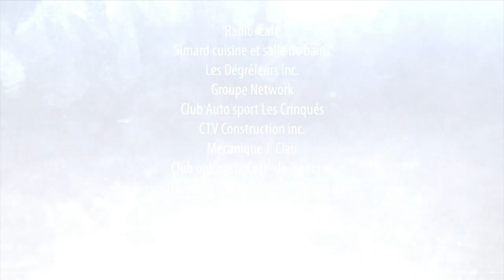Tuning, moteur de persévérance émission 6 saison 7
La persévérance prend tout son sens à l’intérieur du projet Tuning. Conçu pour des adolescents de l’école secondaire du Mont-Sainte-Anne présentant des difficultés d’apprentissage, Tuning est né d’une initiative de deux mécaniciens d’expérience qui croient en la persévérance. Les trois mentors, Christian Lajeunesse, Christian Fortin et Alain Tremblay, enseignent aux mécanos en herbe, à raison d’une journée par semaine pendant 18 semaines, les rudiments de la mécanique et du travail dans un garage. Cette émission met en scène neuf jeunes évoluant dans une expérience concrète de travail. Les « tuners » devront restaurer une voiture de marque Chevrolet Chevelle 1967. Un défi de taille à relever pour des apprentis mécanos. Suivez l’évolution du projet et des jeunes à travers cette aventure hors du commun.
Pour l’émission no 2, la cohorte de jeunes 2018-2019 est familiarisée aux bases de la soudure dans le cadre d’un atelier organisé par les mentors et les jeunes amorcent le démontage de la Chevrolet Chevelle 1967.